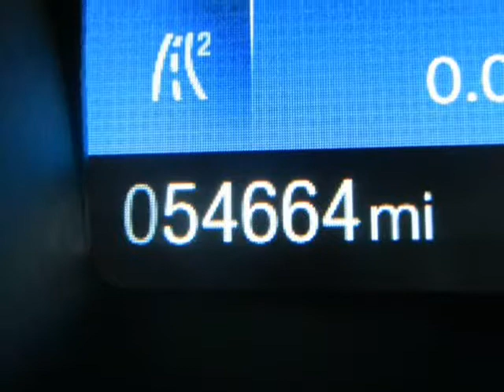2015 Ford Focus 4dr Sdn SE/ PERFECT FOR FIRST TIME BUYERS! **UNION WORKERS BAD CREDIT OKAY*!!!!...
1855 Mill Street
Reno